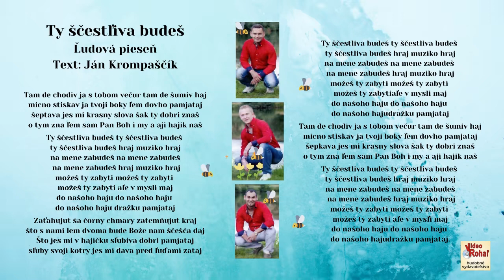MEDIUM 6, Ty ščesliva budeš, ľudová, text Ján Krompaščík, Videorohaľ